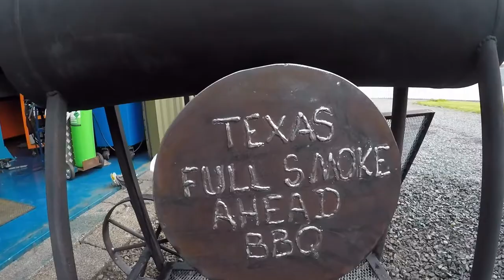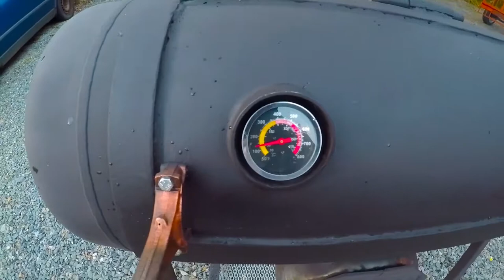Reverse flow smoker custom build part 2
here is my little project,that i have in my spare time after work